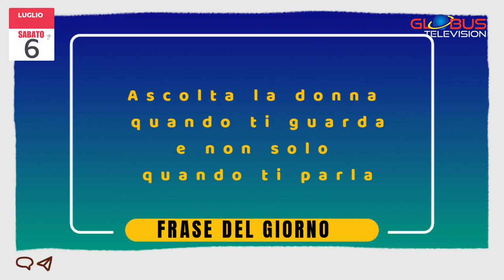OROSCOPO Appuntamento con le Stelle: 6 Luglio 2024 GLOBUS Television